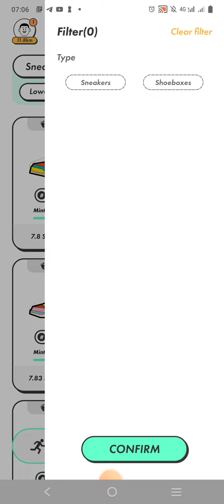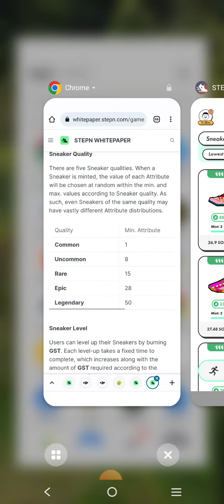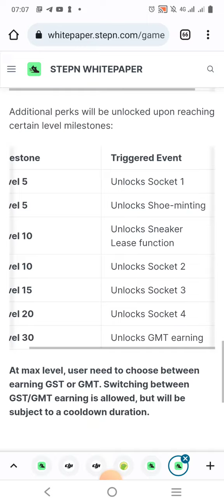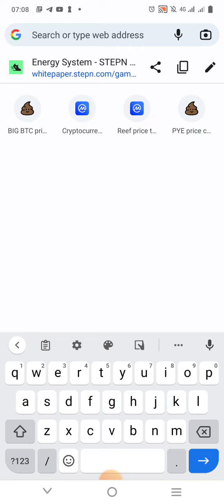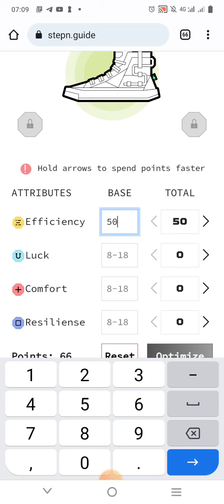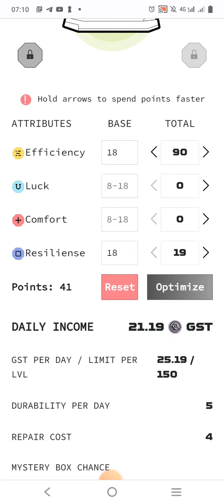UNCOMMON SNEAKERS EARNING STEPN